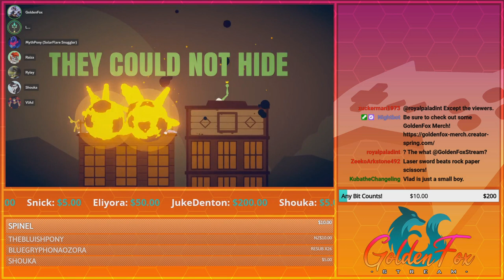Maximum Chaos! | GoldenFox Plays Stick Fight: The Game Pt. 13